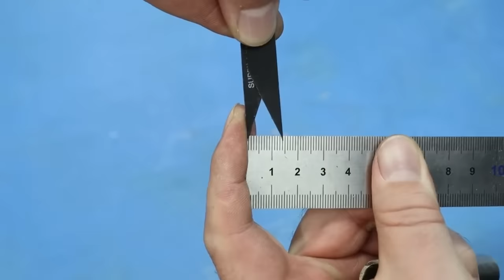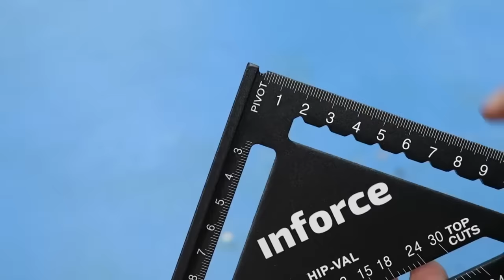Советы и Хитрости Мастеров по Дому, Которые Действительно Помогают ▶10 ТОП лучших советов!